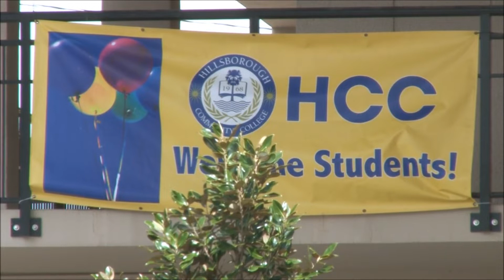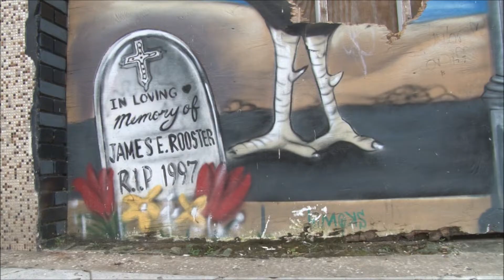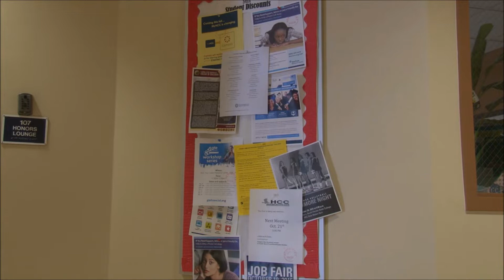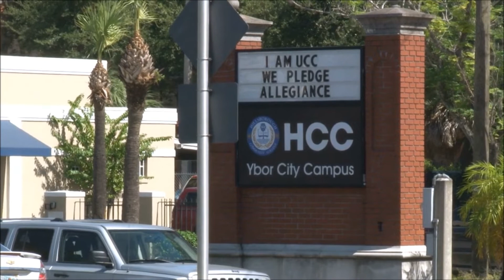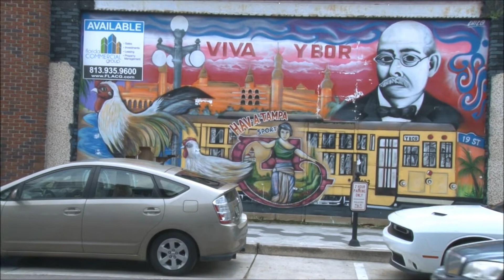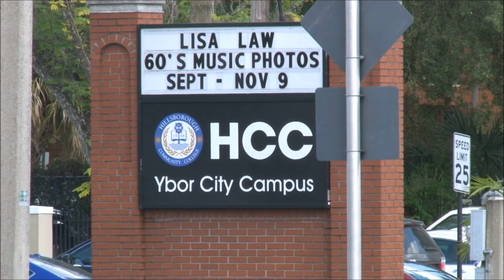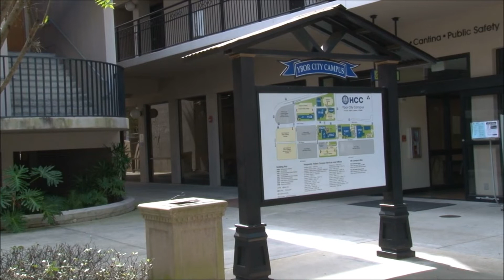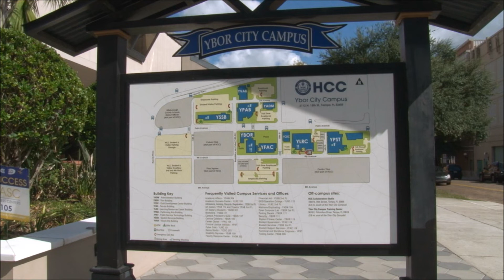Around Ybor City Tampa, FL 2015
Compilation of my videos recorded around Ybor City in Tampa, Florida during the daytime, including Centro Ybor Mall, the famous 7th Street, the Ybor City Museum State Park and the Ybor City Campus of Hillsborough Community College (HCC).

Recorded from February until November 2015.